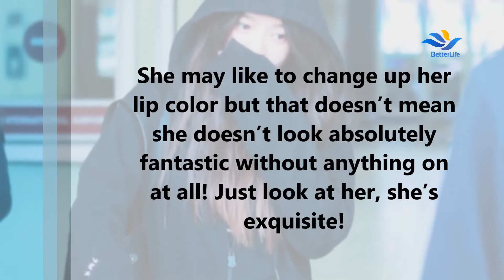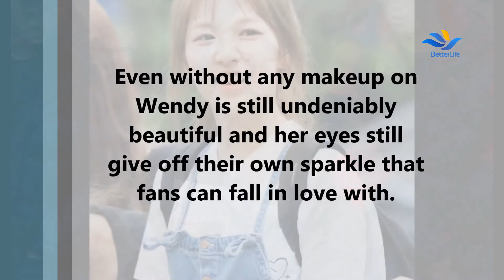Here’s how each member of Red Velvet looks without makeup